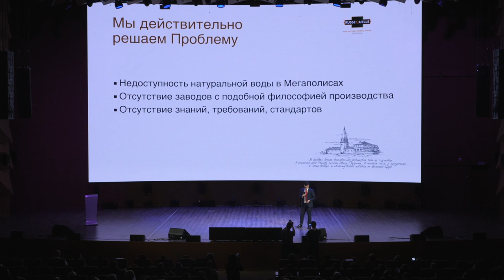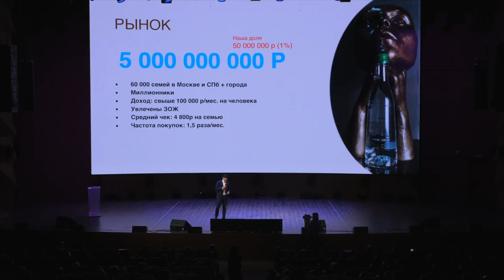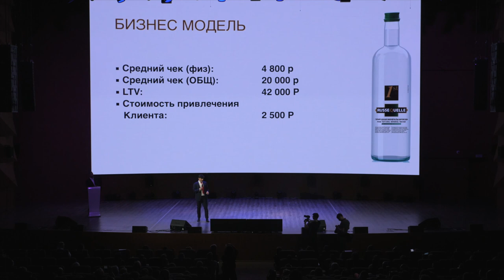RUSSEQUELLE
4 апреля Цифровое Деловое Пространство на Покровке в очередной раз стало местом притяжения московских предпринимателей и инвесторов, у которых от слов «стартап» и «инновации» загораются глаза и развязывается язык.

Причиной сбора полусотни людей, способных часами говорить о возможностях новой экономики, стало StartUp Show - мероприятие, открывающее тайны заработка денег инновационными проектами прямо со сцены, с помощью микрофона и огромного экрана.

Деньги любят тишину? Только не в случае StartUp Show – там о них говорят, их считают, ими хвастаются, о них мечтают и за ними встают в очередь.

В этот раз экспертную группу, обычно состоящую из московских специалистов по вопросу, как делать деньги на идеях, пополнили питерским десантом – делиться надо, если не деньгами, хотя бы знаниями и опытом. Ближайшим «Сапсаном» Северная столица прислала в Златоглавую трех богатырей - директора СПБ ГБУ «Центр Развития и поддержки предпринимательства» Льва Кузнецова, члена совета директоров «Генерального инвестиционного фонда», совладельца сбытовой сети «Петрохолдинг», генерального директора компании «Ценностное управление для бизнеса» Константина Харского, и профессионального стартап-менеджера, экс-генерального директора и акционера Gettaxi (Gett) Владимира Мариновича.

Пока выступающие рассказывали и показывали, сколько денег они заработают инвесторам, члены жюри, эксперты и зрители громко аплодировали, но тихо голосовали в своих смартфонах на специальном сайте Однако ведущий и сооснователь StartUp Show Иван Алехин заставил каждого эксперта и члена жюри проговориться перед оглашением результатов голосования.

Заместитель Председателя ВЭБ, председатель совета директоров ООО «ВЭБ Инновации» Алексей Иванченко сообщил, что уже дал команду подобраться поближе к проекту Gorserv и оценить экспортный потенциал RussQuelle. Директор по специальным проектам АО «РВК» Алексей Фролов остался верным знакомой сфере и предпочел Lely, владелец компании «Экоофис» Андрей Ковалев, как байкер со стажем, захотел полетать на квадроцикле, директор акселерационных программ ФРИИ Дмитрий Калаев вступился за проект AURA, но захотел Gorserv, как и ведущий венчурный инвестор №1 в России Александр Румянцев. CEO Международного венчурного фонда Валерий Романюк и директор по развитию фонда AD.RU Александр Пустовит присоединились к единогласной битве за Gorserv. А вот усомнились в том, что Uber в ЖКХ «взлетит» президент ИГ «Покров» Николай Крайнов и вице-президент Российской ассоциации криптовалют и блокчейна по цифровой интеграции Сергей Ручьев, пожелавший чистой воды.

«Публичная порка» проектов суровыми мужчинами с тугими кошельками завершилась оглашением результатов голосований жюри, экспертов и зрителей, которая выявила тройку победителей. Вручать призы на сцену вышла девушка, похожая на модель с обложки – это была сооснователь и CEO StartUp Show Дарья Мартыненко. Из ее рук награды получили Lely, занявший третье место, General Gas, занявший второе место и абсолютный лидер Gorserv, ставший единогласным победителем в битве за стартап. Специальный приз от партнера шоу, сети фитнес-клубов X-Fit получил RusseQuelle в лице Юрия Володина, который завершил шоу главными словами: «Когда вы начнете делать что-то своими руками, тогда будете уважать свой труд и благодарить чужой».

Впечатлениями после шоу участники и гости делились в networking-пространстве, поедая устрицы, запивая чистой водой RusseQuelle и делая совместные фото с отцом русского хип-хопа Владом Валовым.